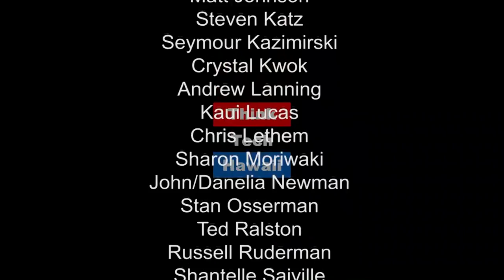Trusting Madness - The Magic of Street Theatre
Tali Ariav is a Playwright, Translator, Teacher and a Performance Artist.   She recently relocated to Honolulu after living for nearly six years on the Pacific island of Guam.  Tali is currently an Adjunct Professor at Hawaii Pacific University.  She earned two Masters of Fine Arts degrees in Literary Translation and in Playwriting from the Playwriting Workshop at the University of Iowa.

Born and raised in Israel; Tali speaks, writes and reads English, Hebrew, Arabic and Portuguese. Tali was one of the founding members of Orto-Da, an award-winning Israeli street theatre group.  Their 1999 performance of “Meta-Rabin,” an original, collaboratively written and performed street theatre work, won First Prize at the Akko Theatre Festival in Israel, followed by earning First Prize for Street Theatre at the Chalôn dans la Rue Festival in Chalôn, France.